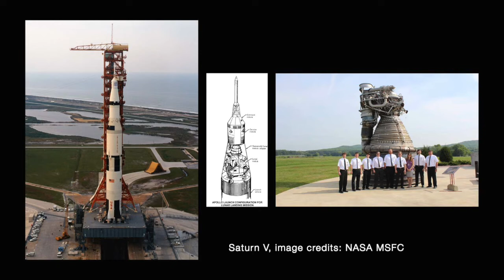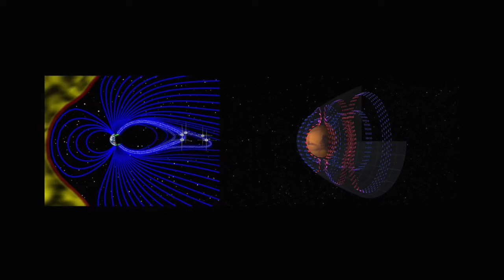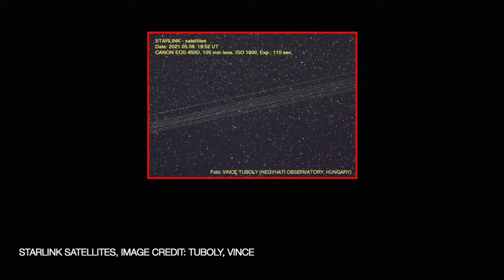Astrophysics - Dr Eva Noyola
In this my first interview I had the honour to chat with Dr. Eva Noyola observational astronomer.
Some of the topics we cover:

How the Universe changes, and how we can get to know of those changes, how light is the magic tool for it.

The expansion of the Universe and its curvature and how we are not in any special part of the universe, there is no centre of the universe.

Knowledge as one of the most fast changing things in human life.

Dark energy, which we have no idea what it is, but we know is the force that is making the universe expand and accelerate.

Dark matter creates a gravitational field that pulls objects together, and the work of Vera Rubin.

The possible fates of the Universe.

Exoplanets and the continuous discovery of more in nearby stars. Until now we know of 4,000 or so and how only a few could be Earth-like.

What an Earth-like exoplanet is and why is this important, rocky, not too far or to close to its star, and how much we still need to understand.

The scale of our solar system and how hard is to comprehend the vastness and emptiness of space.

Space exploration the need for a base on the moon, as well as a cautionary approach to the idea of space "colonization", the ethics of space exploration.

Dyson spheres and the energetic problem of space travel.

The interesting possibility that we might be the most advanced civilisation, at least in our galaxy, and what could it mean for life on Earth.

Planet B and the danger of giving up on Earth.